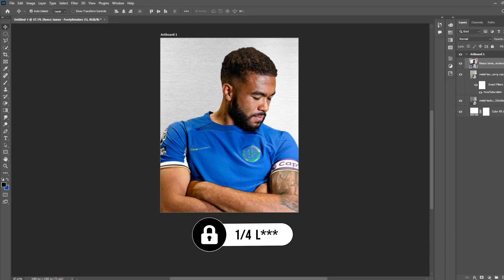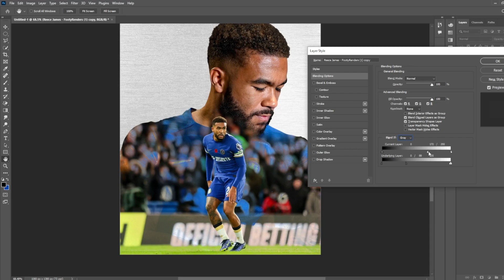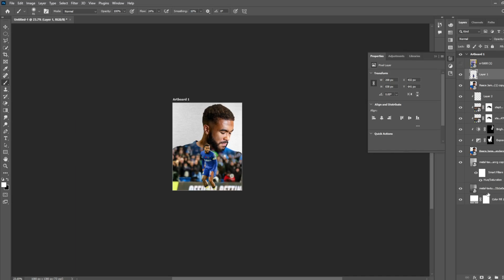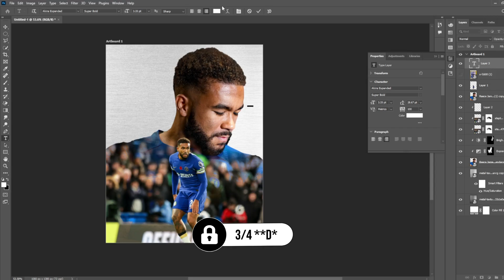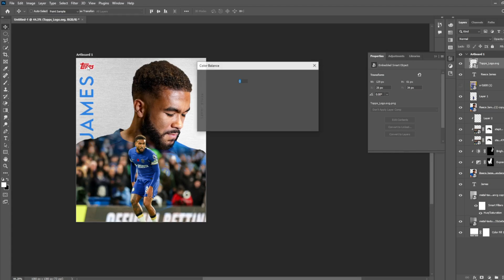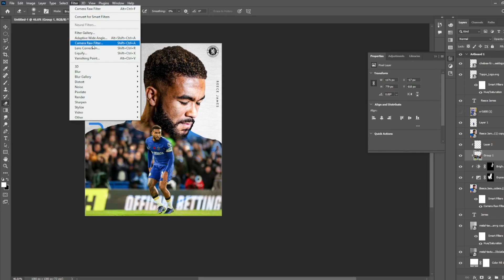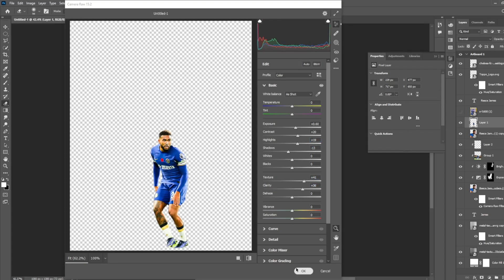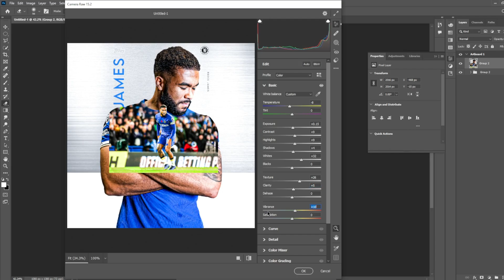How To Make Sidemen Trading Cards In Photoshop! [FREE PSD]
How To Make Sidemen Trading Cards In Photoshop!

❌ IMPORTANT ❌

IGNORE THIS 🚨